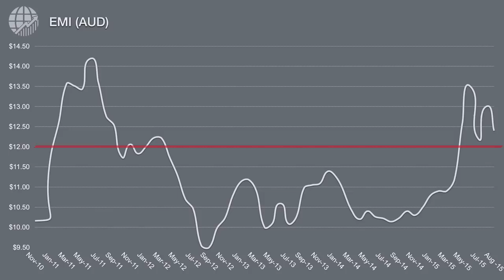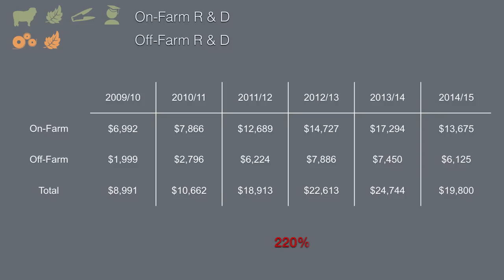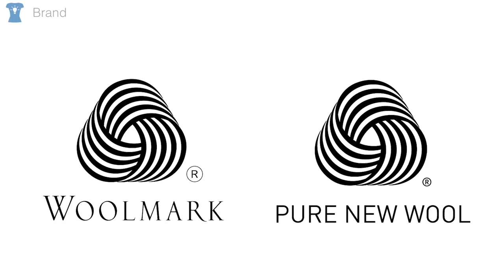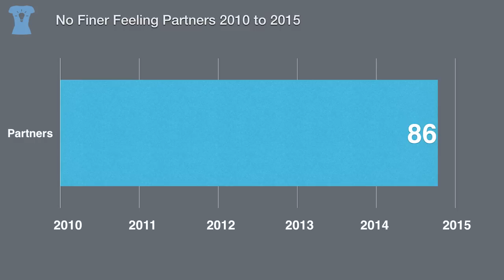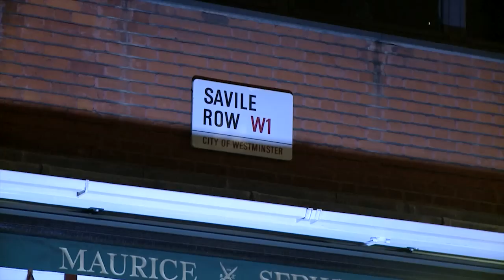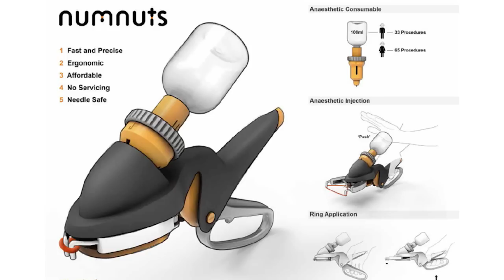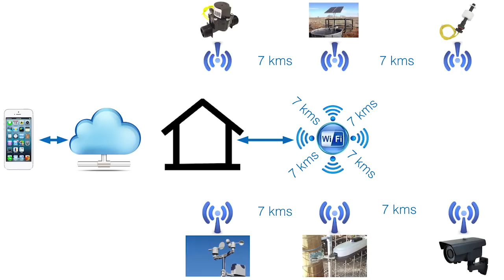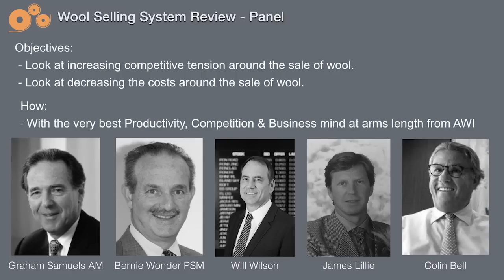Australian Wool Innovation, CEO presentation for Woolpoll 2015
AWI CEO Stuart McCullough presents the key operations of the research, development and marketing body for the Australian wool industry in recent years. This presentation is a truncated version of the presentation given at 28 woolgrower events across Australia through September and October of 2015 as part of WoolPoll, the three yearly vote whereby Australian woolgrowers decide the future level of funding of the organisation.